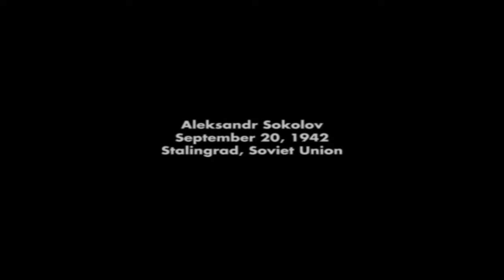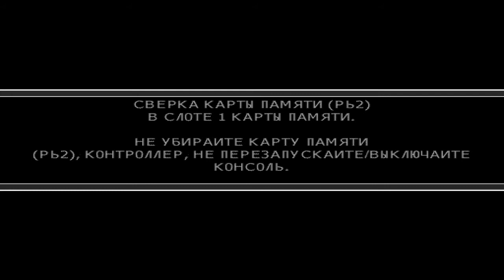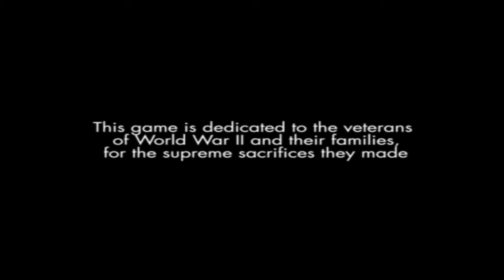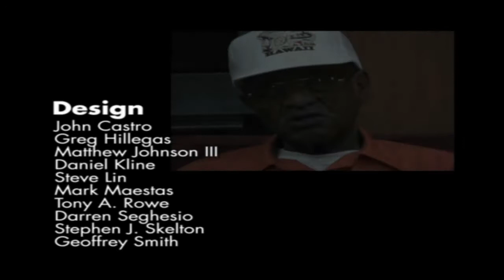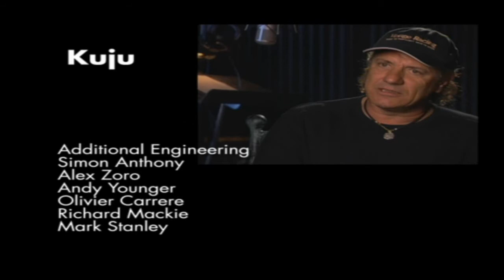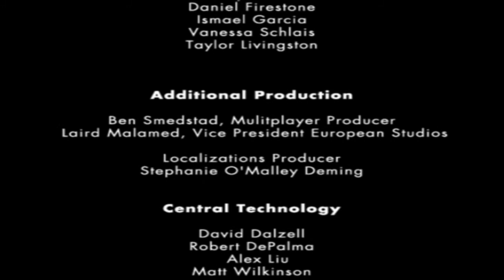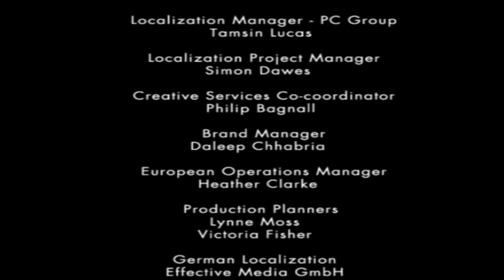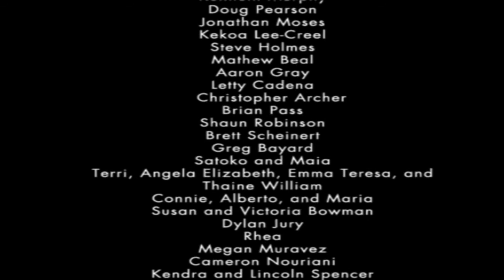Call of Duty: Finest Hour [SLUS-20725] [Russian] [Kudos|Koteuz]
Call of Duty: Finest Hour («Зов долга: Звёздный час») — видеоигра в жанре шутера от первого лица для игровых консолей Xbox, PlayStation 2 и GameCube. Разработчиками игры является компания Spark Unlimited, а издателем — Activision. Основана на оригинальной Call of Duty для PC, но с совершенно новой историей. Музыку к игре сочинил Майкл Джаккино.
Platform: PS2
Genre: Action, Shooter|FPS
Release: 2004
Develiper: Spark Unlimited
Publisher: Activision
Language: English/Russian(Loader)
Перевод: текст (Koteuz)
Издано: Kudos